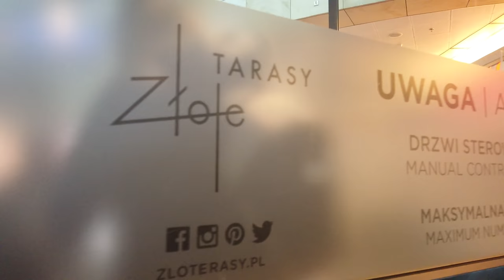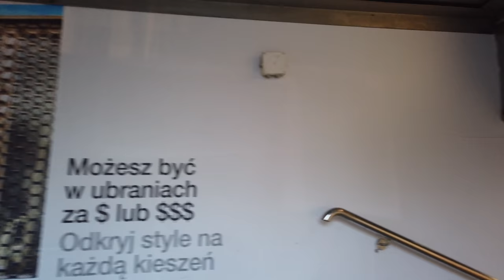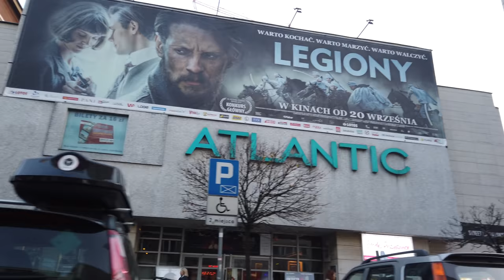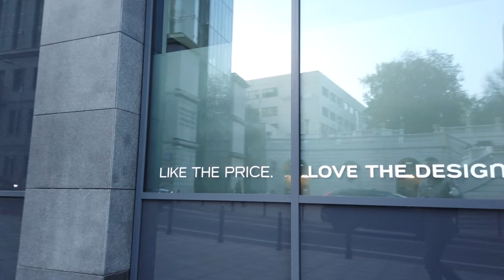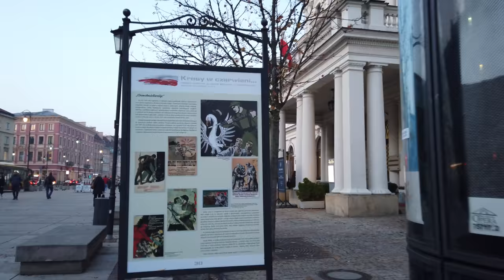Walking in WARSAW / Poland 🇵🇱- 4K 60fps (UHD)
We are in Warsaw (Polish: Warszawa), the capital and largest city of Poland. Another walk ) covered the centre and old town and on this tour we walk a different route - further into the new town.

This walking tour starts at the Palace of Culture and Science (Pałac Kultury i Nauki) which is a Soviet style building from the 1950s and with  237 metres also the tallest building in Poland. We continue towards the Złote Tarasy Shopping mall and the nearby Warsaw Central Station (Warszawa Centralna).

From there we head through the New Town towrads the Old Town via the Chmielna Street and Nowy Świat. We pass the Frédéric Chopin museum as we enter the Royal Route (Trakt Królewski) with a number of historic landmarks.

We explore the Old Town that was rebuilt after the destruction that WWII brought to the city and end the walk with the coming night at Warsaw's Old Town Market Place,